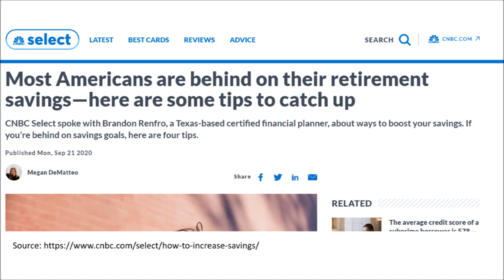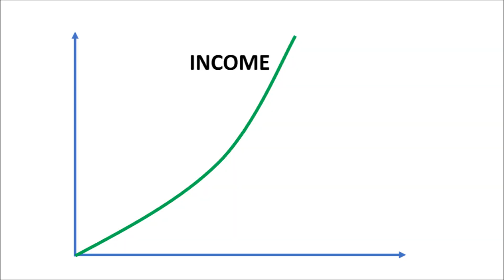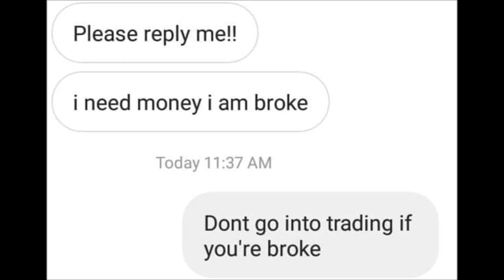4 Top Tips to Survive If You Don't Have a JOB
If you can't find a job after graduation or you've just been retrenched and you can't find a job after this, there are many life alternatives that will help you get back up on your feet.

I've been in your place where I've been fired by people and i know how it feels. I might not know what you're going through but i want to share with you some tips to help you overcome the feeling of being jobless and depressed because you might feel that way.

A lot of people have been retrenched in 2020 and it is not an easy time for a lot of people. Seeing so many people being jobless hurts me too and i just want to do this video to share my insights.

If you feel that you're the only one being jobless and depressed, i want you to know that you're not alone. If you work on yourself during this free time, you might just find yourself building a new source of income.

It does NOT constitute an offer or solicitation to purchase any investment or a recommendation to buy or sell a security. In fact, the content is not directed to any investor or potential investor and may not be used to evaluate or make any investment.

Investing and trading is a high risk activity and should be approached with caution. I am not a certified financial advisor. Hence, it is important for you to seek a certified financial advisor to craft your portfolio.